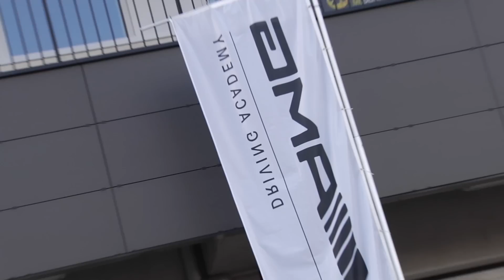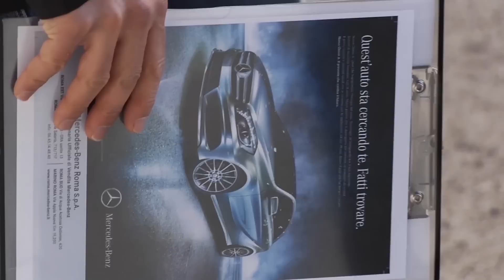The new Star high performance AMG signed - Mercedes-Benz CLA 45 AMG | AutoMotoTV